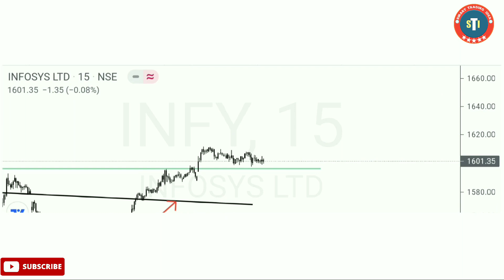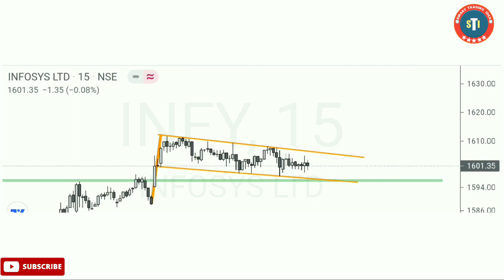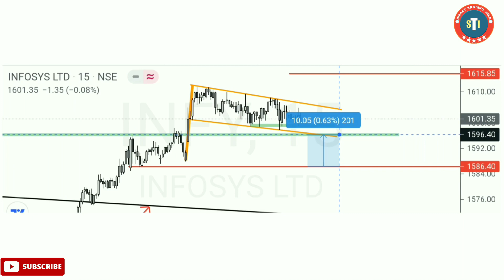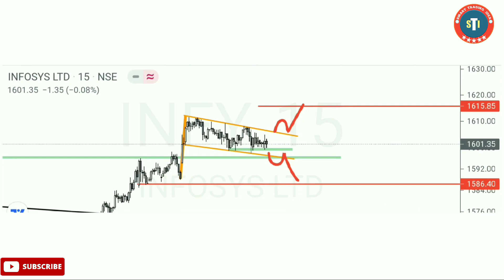Best Chart Pattern For Intraday or Swing Trading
Best Chart Pattern For Intraday or Swing Trading | priceaction stock market for beginners

Hi friends,
welcome to smart trading idea family.

in this channel I'm teaching you how to trade with price action.  I hope it will help you a lot.